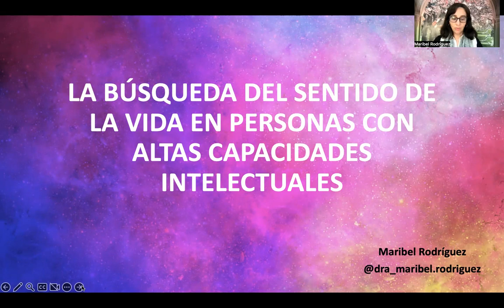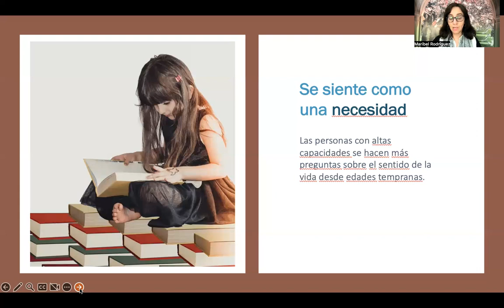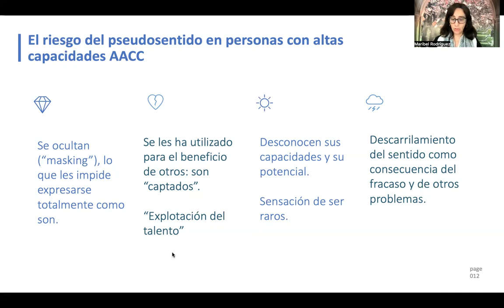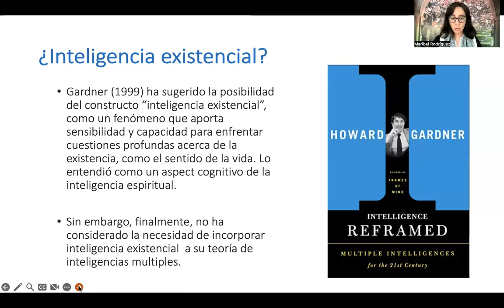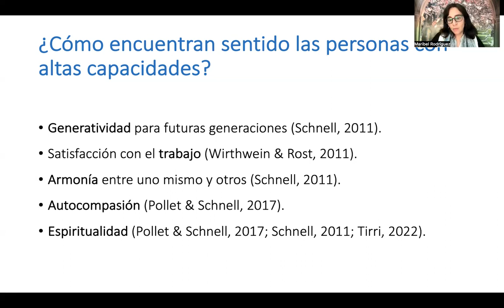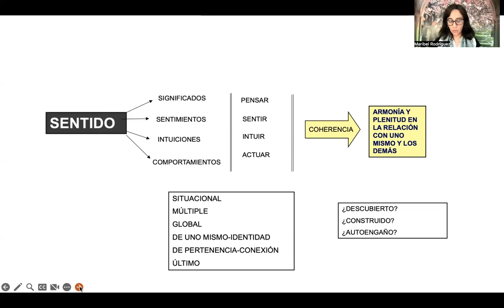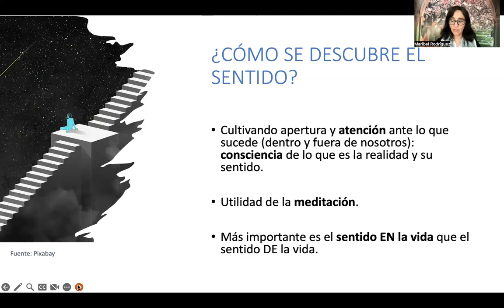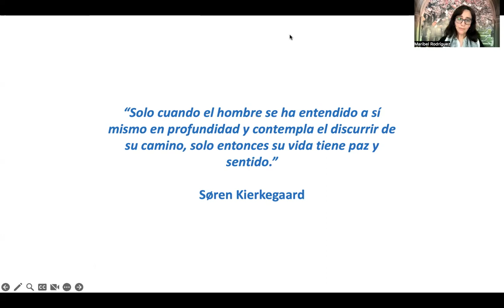LA BÚSQUEDA DEL SENTIDO DE LA VIDA EN PERSONAS CON ALTAS CAPACIDADES INTELECTUALES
En este vídeo planteo algunas cuestiones relacionadas con la búsqueda del sentido de la vida en personas con altas capacidades intelectuales, revisando antecedentes del tema y señalando algunas ideas que dice al respecto la investigación. También defino el concepto de sentido y aporto ideas acerca de cómo se puede cultivar y desarrollar. Espero que os resulte de utilidad.